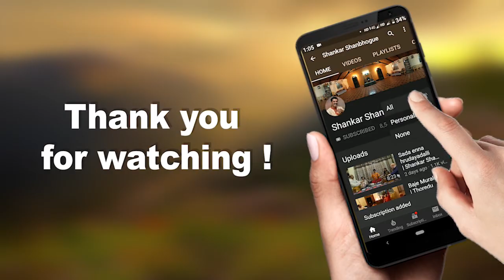Krishna Vishnu Hari | JayaNarayana | ಕೃಷ್ಣ ವಿಷ್ಣು ಹರಿ | ಜಯನಾರಾಯಣ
Song: Krishna Vishnu Hari Rakare Murari
Album: JayaNarayana
Lyricist: Bhadragiri Achuythadasaru
Singer, Composer: Shankar Shanbhogue